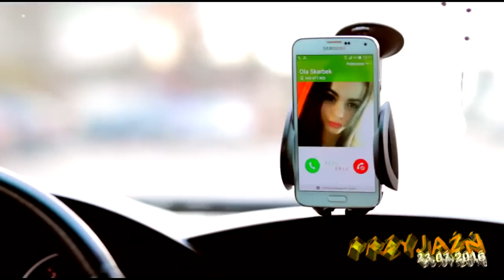Eratox - Zaproszenie do Przyjaźni